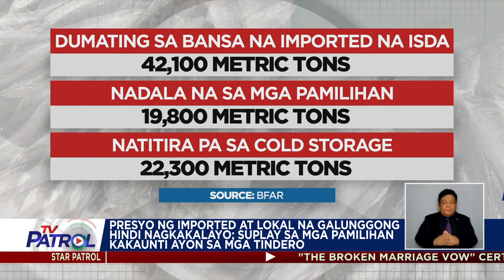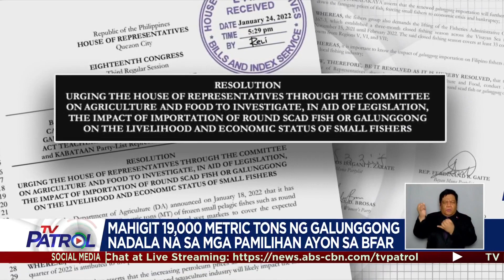Umano'y sobrang fish importation nais paimbestigahan sa Kamara | TV Patrol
Pinaiimbestigahan sa Kongreso ang epekto ng umano'y sobrang importasyon ng Pilipinas ng isda, partikular na ang galunggong.